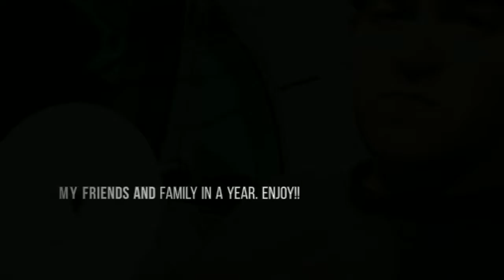Friends and family this last year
My friends and family in a year. Enjoy!!